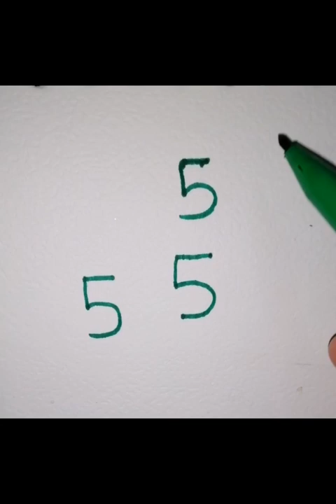Happy New Year💜🌸💜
Love birds
Love make sketch
Friends
Art and life
Paper Flowers
Loving birds
Lovely craft
Animated sketches
Animated craft
Amazing art
Acrylic painting
Paper Crafts
New sketch videos
Shorts reels